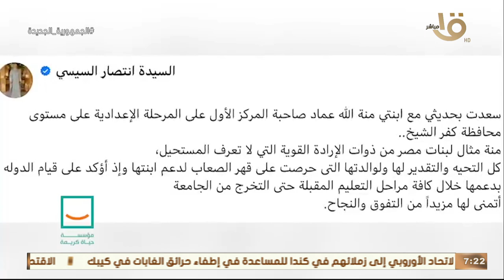صباح الخير يا مصر | المدير التنفيذي للأكاديمية الوطنية للتدريب استقبلت الطالبة منة الله عماد